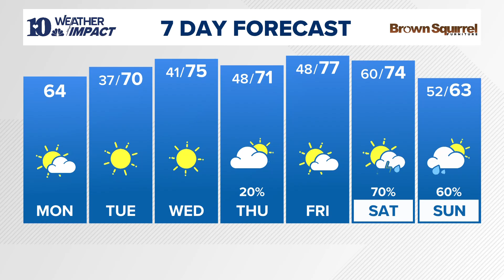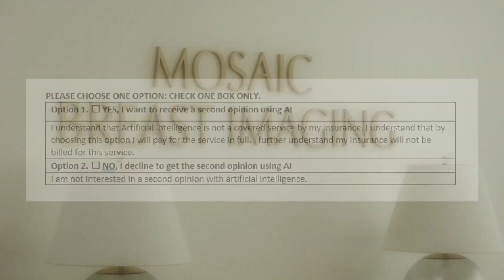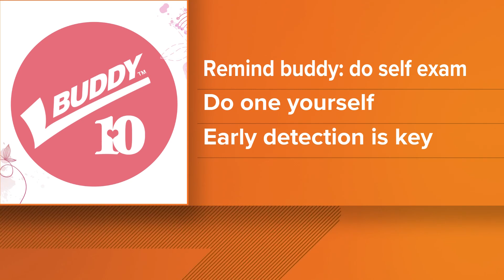AI helping doctors detect breast cancer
The software analyzes mammograms to identify subtle patterns in the tissue, helping doctors find suspicious areas that the naked eye might miss.